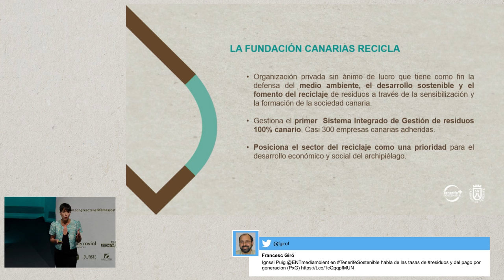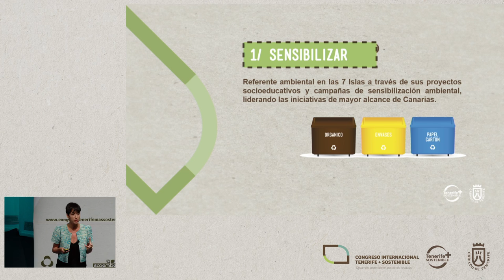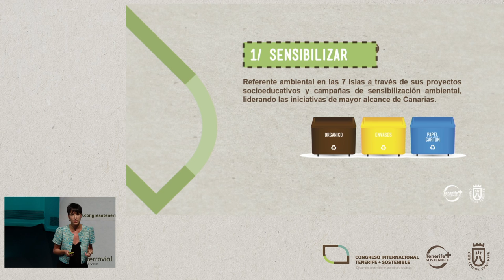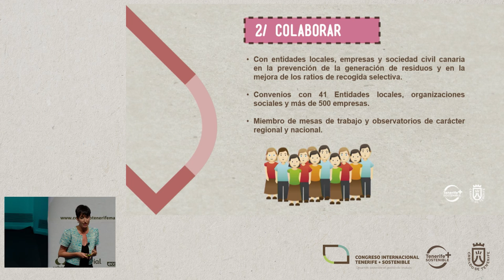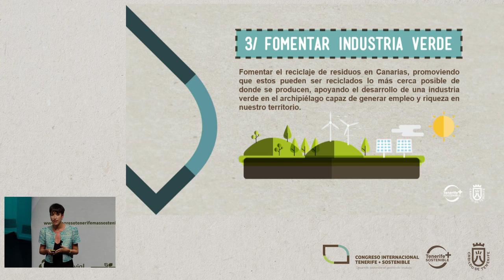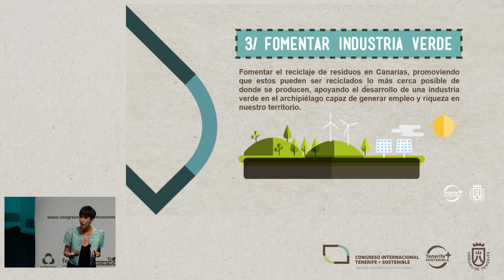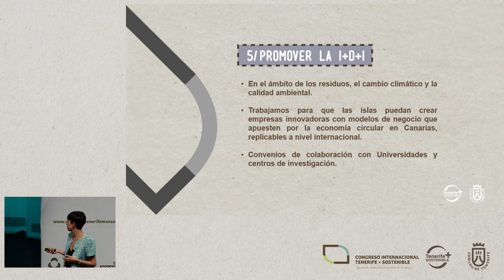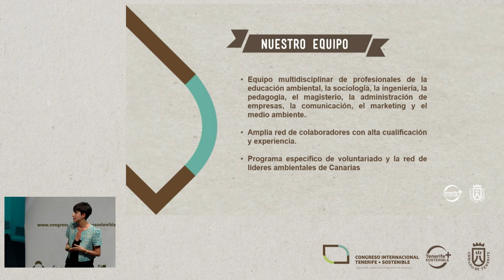CARLOTA CRUZ IZQUIERDO